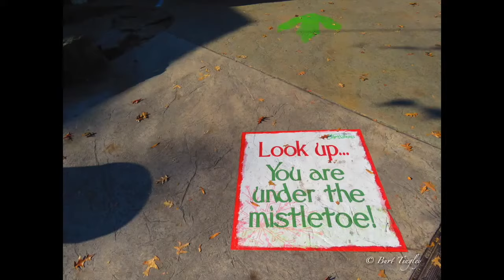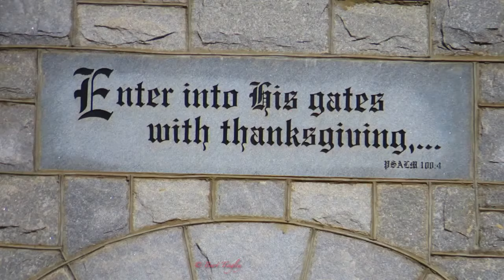Very Merry Christmas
Very Merry Christmas...I just want to wish everybody a very, very merry Christmas, We say Merry Christmas, again. Bring Merry Christmas Back.. Birth of Jesus Christ.